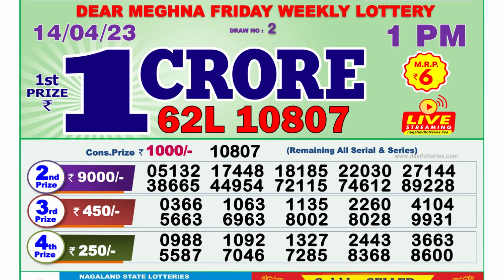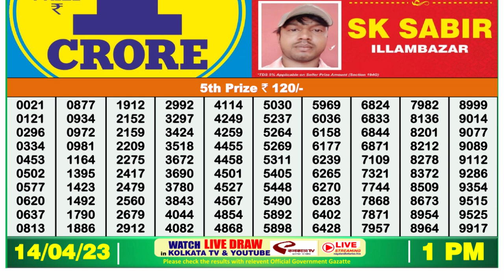Nagaland Lottery Sambad Live 1pm 14.04.23